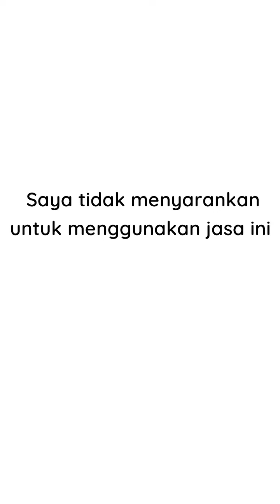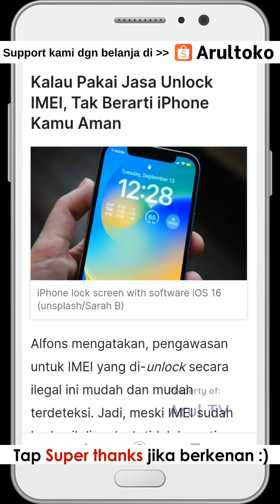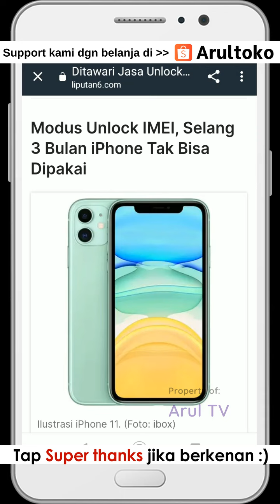JASA UNLOCK IMEI HP APAKAH BERESIKO ??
Banyak sekali yang bertanya, di mana sih jasa unlock IMEI smartphone yang terpercaya ?? Saya pribadi memiliki pendapat soal ini. Bagi teman-teman yang ngebet cari jasa tersebut, harap tonton dulu video ini hingga akhir, oke !!

Silahkan berkomentar!